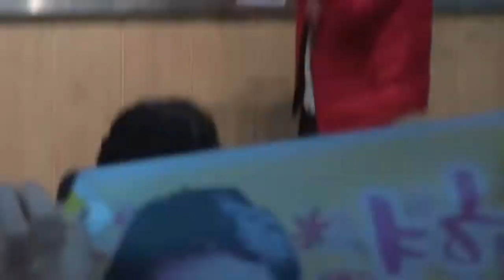가수 현당 태종대의 밤 뮤직스테이지 강동구민회관 영상감독 이상웅 2014 02 18 00159